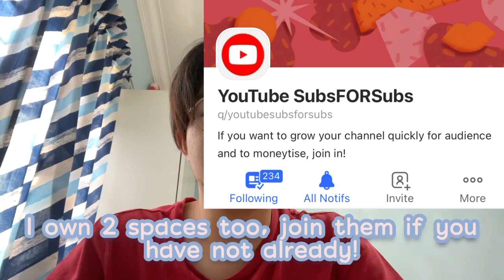To all my Quora friends: Thank You | Closing off my 2020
Hey everyone! It has been quite a while since I uploaded a video and it is good to be back! I hope everyone had a good Christmas and a happy new year come 2021.

This year has been rough and tough for me. I lost many friends in real life due to Covid and had a rough start when school started, I felt like giving up many times throughout the year, even on this channel! I thought I was someone that is not worth anyone's time and energy and felt that no one cared about me too. However this changed when I met you Quora friends! You enabled and motivated me to do more videos and handle the hate better as well as supported me through this difficult year. Words cannot describe how grateful I am to the friends and followers that took time to talk to me, compliment me and be there for me. You have my gratitude

So this video is dedicated to you awesome and precious people out there that have helped me out this year!